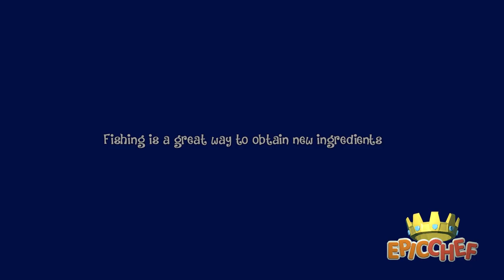Delicious Dish Judged by Donkey | EPIC CHEF Gameplay (Demo)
Epic Chef is story adventure of MasterChef who bought cursed mansion in Concordia village and there with a help and little bit of magic is making delicious dishes. Game has elements of life sim, cooking, exploration, crafting and it is rich with funny stories and conversations. Embark on the journey in this indie video game and try your like in cooking.